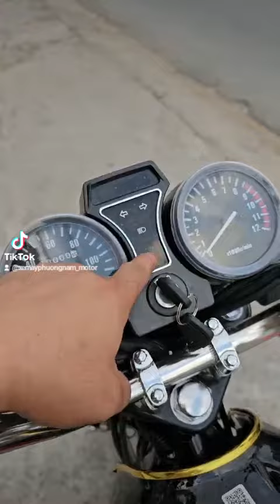xe win DETECH 140cc mới tinh giá rẻ chỉ 1x mọi người quan tâm lh zalo 038 552 4849 ĐT 0977.355.248